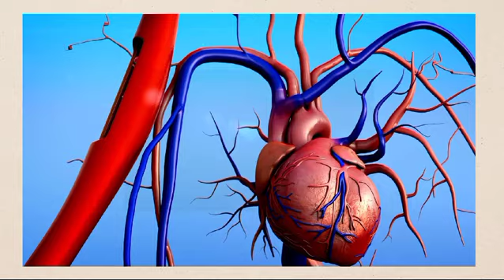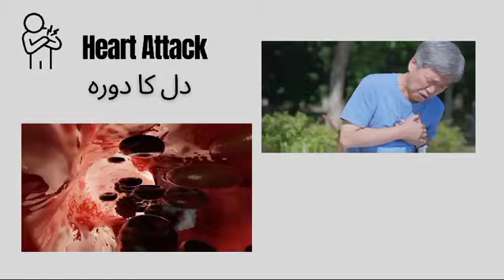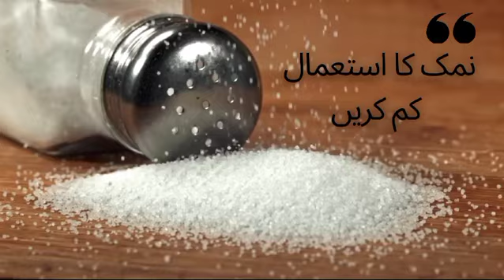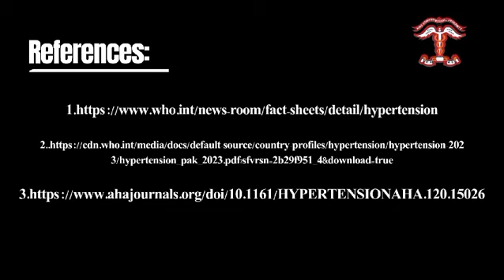High blood pressure ki wajoohat